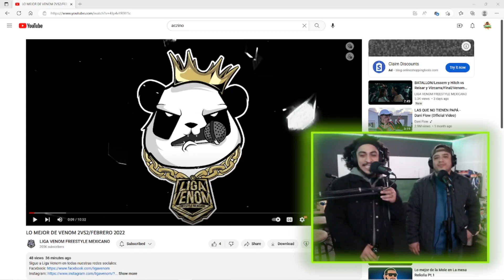LIGA VENOM 2V2 | LO MEJOR DE FEBRERO // Video Reaction // Elmer RN'G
HOST: ANTONIO (ELMERRNG) & ORNITO (5CRA)

SOCIAL MEDIAS:
_ELMER RAP N GAMES_